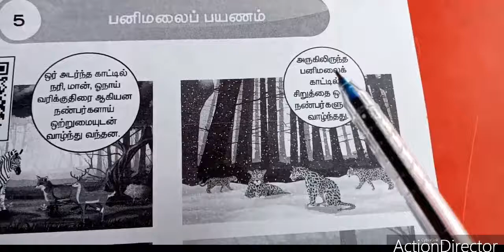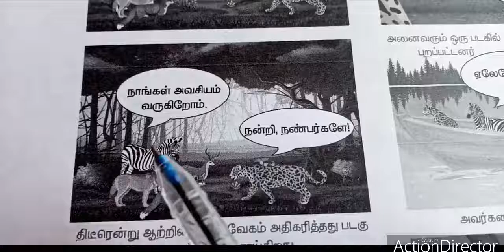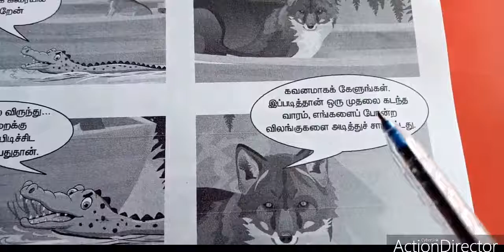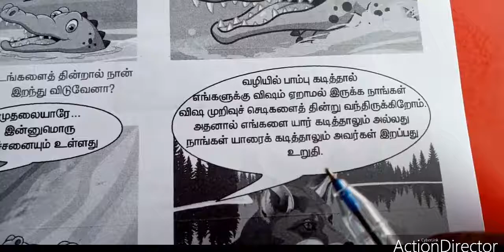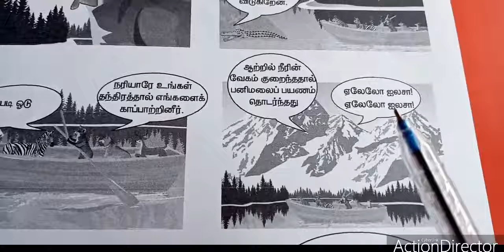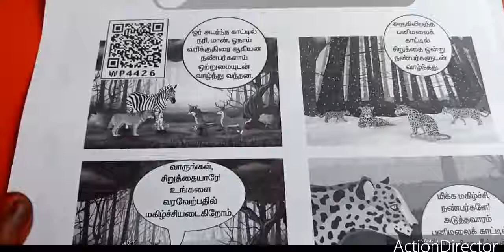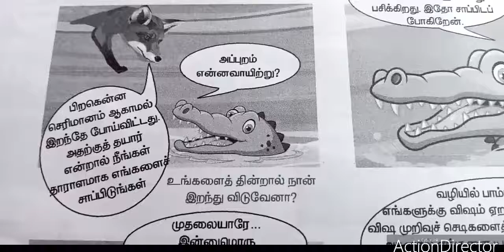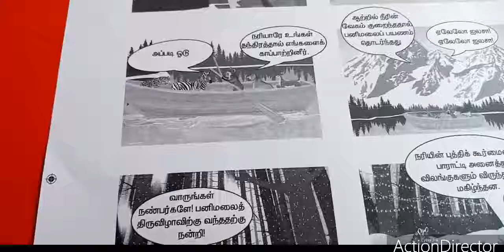SJV Grade 4 Tamil (Panimalai mayanam)